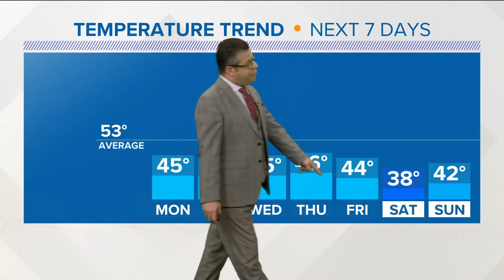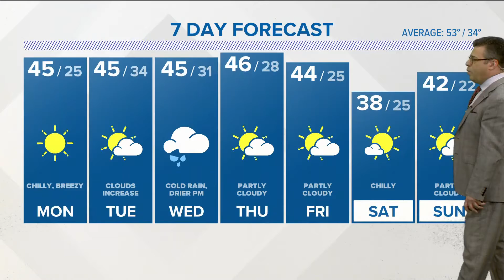CONNECTICUT FORECAST Midday Nov. 14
Chilly week ahead; first flakes in the hills Tuesday night are possible.